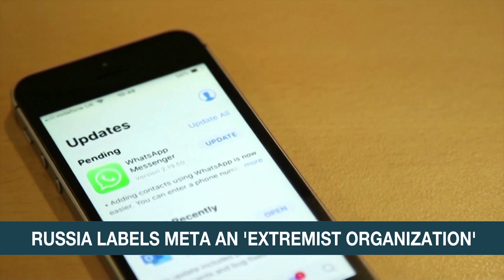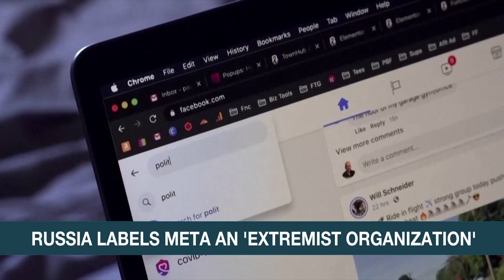Russia labels Meta an 'extremist organization' | ANC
Rundown: A Russian court has labeled Facebook's parent company, Meta, an extremist organization.